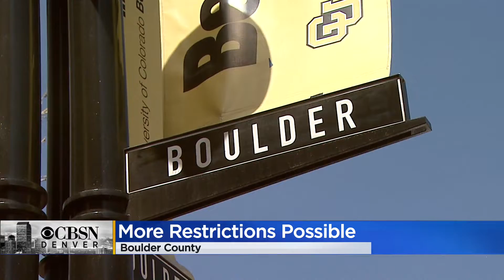Boulder County Health Department Says They May Need To Move To Safer At Home Level 3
Boulder county has seen about 53 new cases of COVID per day causing the potential for stricter restrictions.